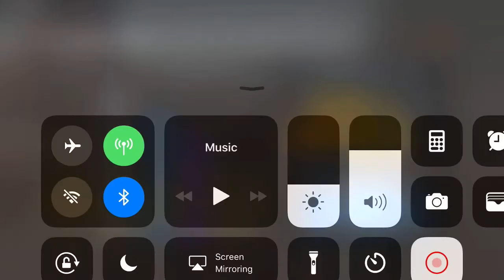1v1 draft mode Lando part 2!